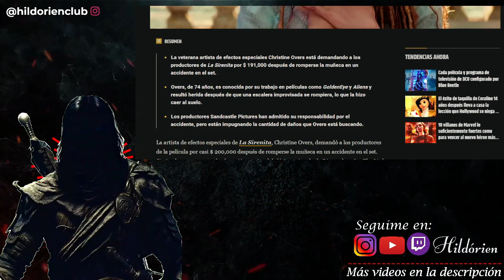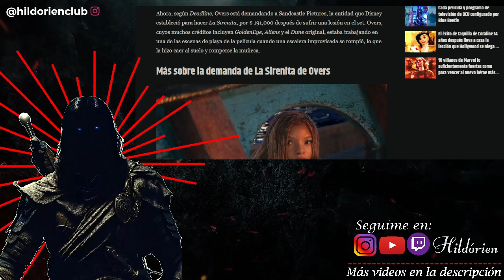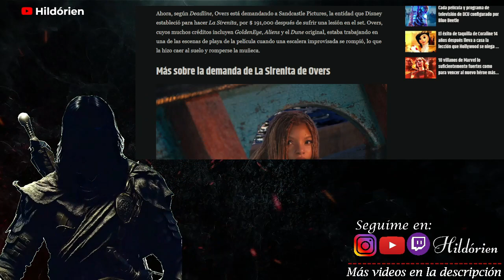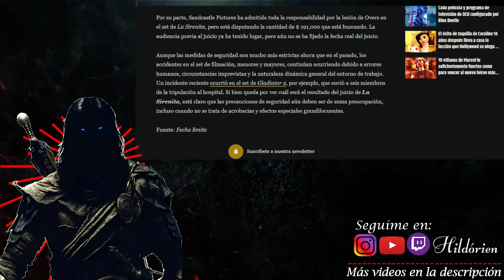🔴 Productores de La Sirenita DEMANDADOS! Más PROBLEMAS para Disney | Qué pasó ahora?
En este video, hablamos sobre la demanda de $200,000 que un artista de efectos especiales que trabajó en el remake de acción en vivo de La Sirenita ha presentado contra los productores por una lesión en el set. ¿Son los productores responsables de la lesión? ¿Es la demanda justa? Descubre mi análisis y opinión en este video.

Noticas, novedades, más información y contenido para compartirles.

Notas:
Productores de acción en vivo de Little Mermaid demandados por $ 200K debido a una lesión en el set

El hijo del director original de Blancanieves critica con vehemencia el remake de acción en vivo de Disney: "Francamente... Insultante"

El hijo del director original critica a Disney Blancanieves

Blancanieves: remake de Rachel Zegler es un insulto, dice el hijo del director original

El ex diseñador de Disney afirma que Walt Disney estaría "muy en desacuerdo" con la visión de Rachel Zegler para 'Blancanieves'

Mientras continúa la reacción contra Rachel Zegler, Entertainment Tonight acusada de ejecutar el control de daños para la actriz de Blancanieves